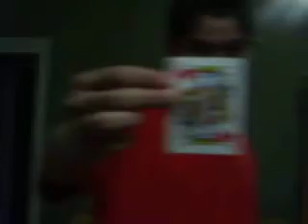split trick card trick for mismag822's contest 11